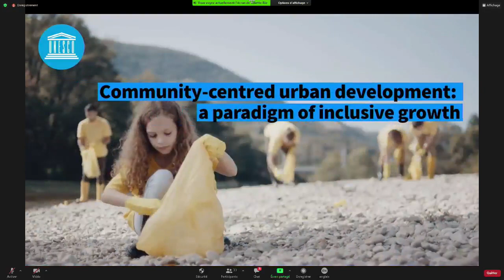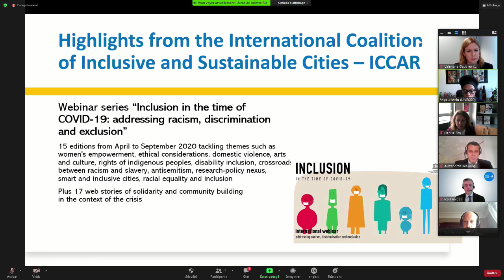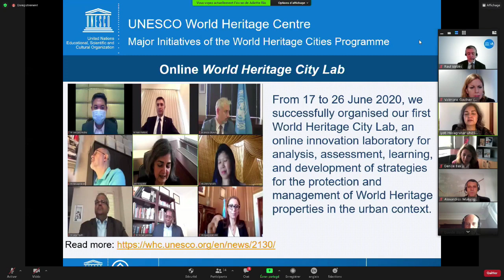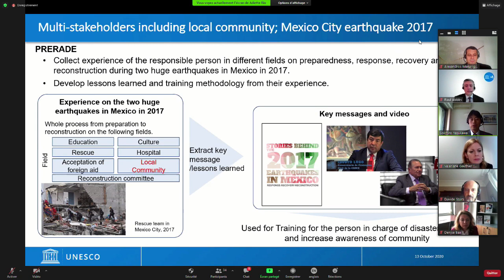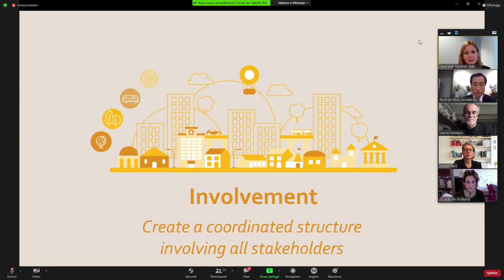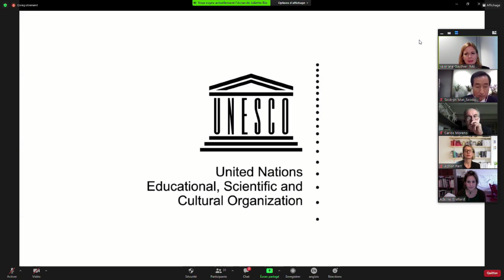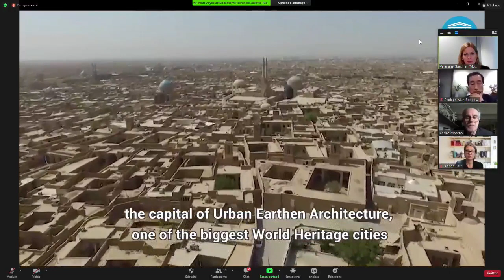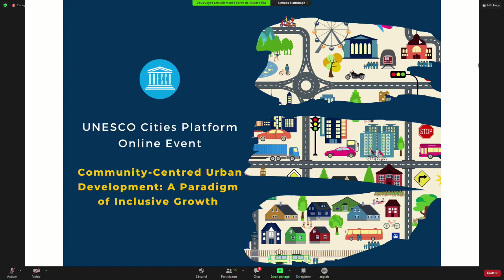UNESCO celebrates World Cities Day 2020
On World Cities Day 2020, UNESCO Cities Platform will bring together a spectrum of speakers from academia, public and private sectors, and civil society for an “Urban Dialogue”, to continue the discussion on the integral and essential role of communities in building sustainable and resilient cities. Join UNESCO to celebrate this important day that recognizes cities and communities as well as their valuable roles in achieving the 2030 Agenda for Sustainable Development.